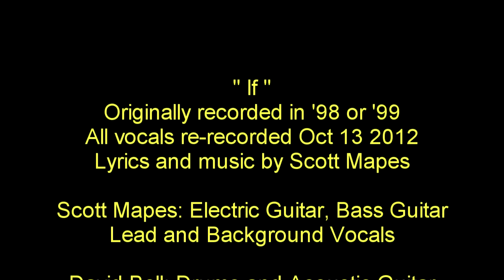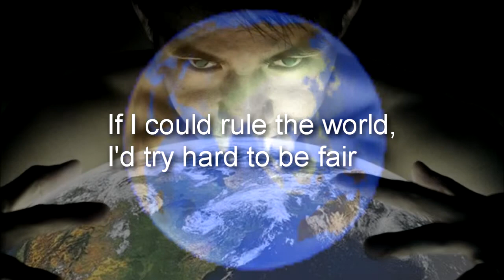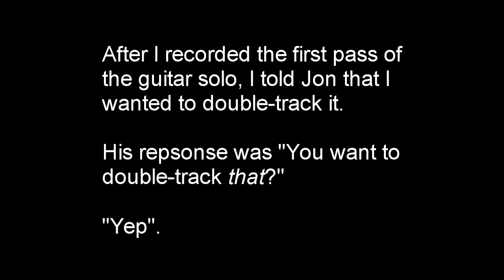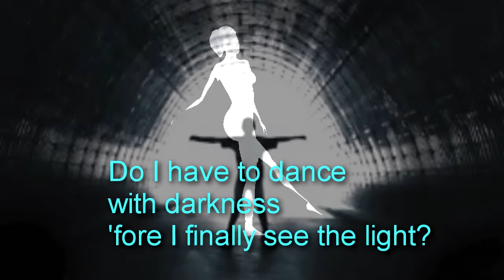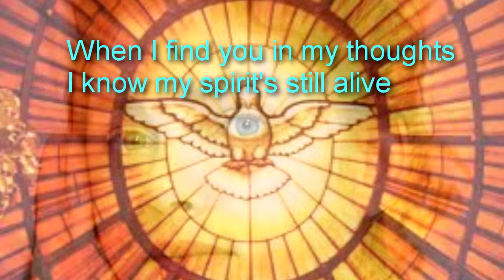"If". Skovol Unit original. Lyric video